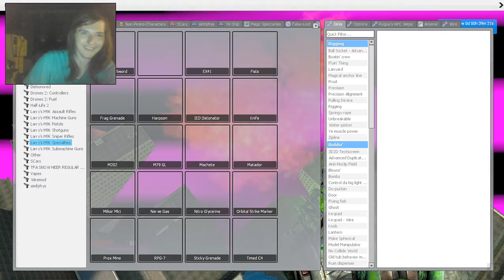NUKES NUKES AND MORE NUKES! | Garry's Mod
today we're playing Garry's Mod... I don't care for this game, but it's always good to torture a friend.